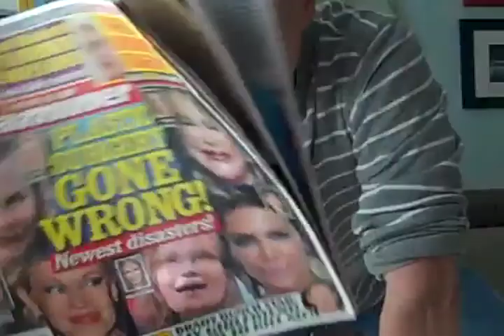IN BED WITH DANN & KELLY - Show Clip Reel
Dann and Kelly's Show Clip Reel - IN BED WITH DANN AND KELLY